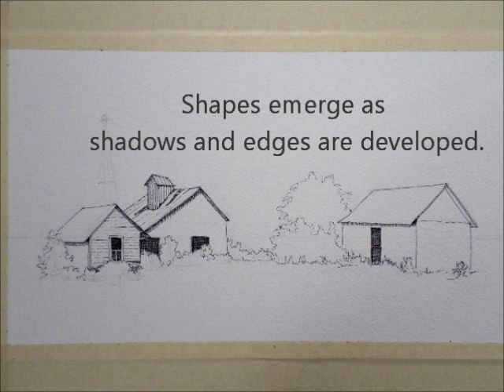Barn Drawing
Drawing in pen and ink with colored pencils from a reference photo by Cathy.